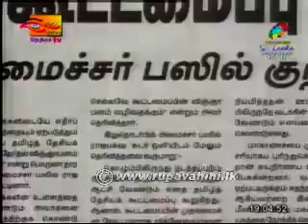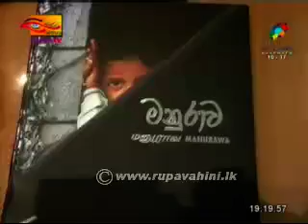Rupavahini Sri Lanka Tamil NEws 05th September 2013